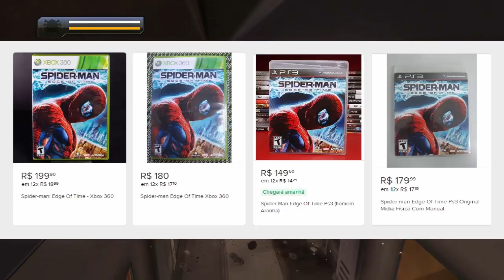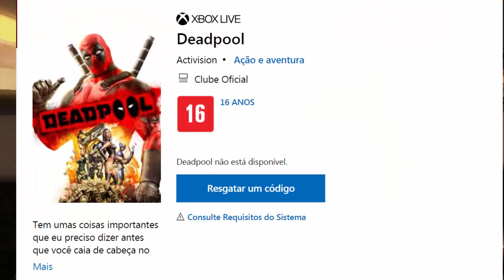Você Pagaria 200 Reais em Um Jogo do XBOX 360 de 10 ANOS Atrás? Spider-Man: Edge of Time - Tá CARO?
Você Pagaria 200 Reais em Um Jogo do XBOX 360 de 10 ANOS Atrás? Spider-Man: Edge of Time | JOGO RARO E CARO, Você Sabia? Veja tudo aqui no canal 100% XBOX!

CANAIS PARCEIROS